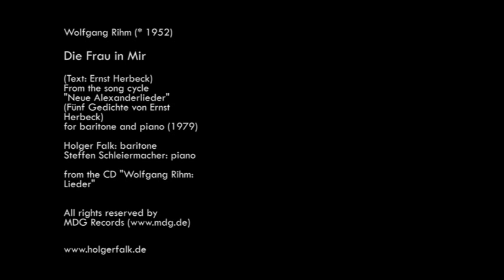Die Frau in Mir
"Die Frau in Mir" by Wolfgang Rihm (* 1952)
(Text: Ernst Herbeck) from the song cycle "Neue Alexanderlieder" (Fünf Gedichte von Ernst Herbeck) for baritone and piano (1979)
Steffen Schleiermacher: piano
from the CD "Wolfgang Rihm: Lieder"